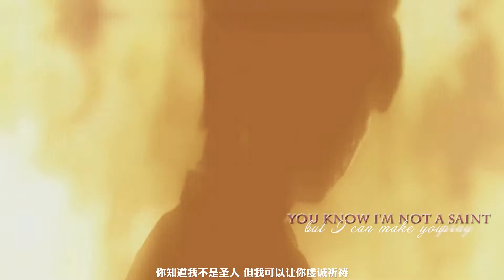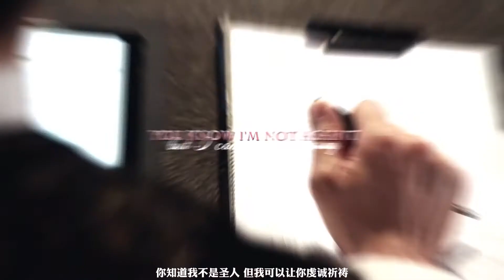[FMV The devil judge/Thẩm phán ác ma] Kang Yo Han x Kim Ga On // Savage